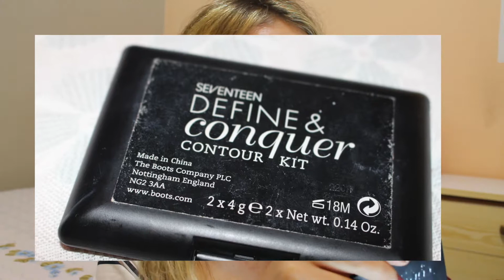Maquilhagem com 5 produtos | pele oleosa e acneica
Uma maquilhagem simples, pratica e acessível. Tenho passado por uma fase mais acentuada quanto ao acne e ao excesso de oleosidade.

Primeiro é essencial cuidar da pele. Tenho seguido os tratamentos do dermatologista.

Depois passando para a maquilhagem.
Produtos que não dispenso
1. Base
2. Pó compacto
3. Bronzer
4. Máscara de pestanas
5. Lápis de lábios

O que acharam do vídeo??? Tentei melhor uns detalhes na edição, o que acharam???

📷 Instagram e Facebook /simplelifebyanarodrigues
👻 simplelifebyana